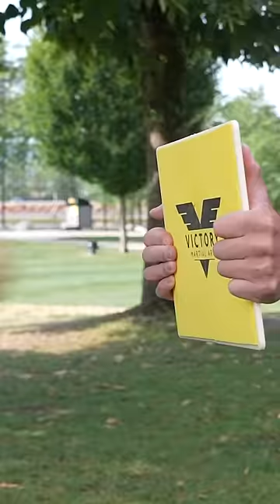Little Girl Breaks a Board with 1 Inch Punch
The one inch punch was made famous by Bruce Lee. It's a powerful close ranged punch from 1 inch away. The main difference between the one inch punch and the iron fist punch is the travel distance. A normal punch is 6-12 inches away from the target. Bruce Lee was able to knock down opponents twice his size with his 1 inch punch.